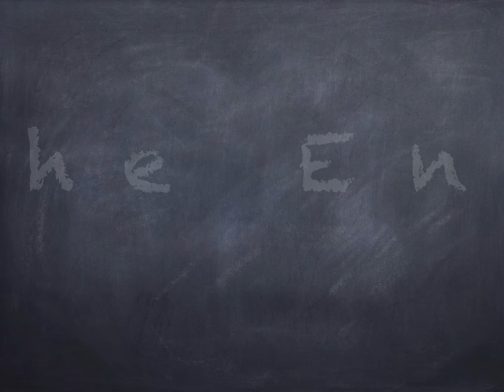Singing Lessons with Kaia & Papa